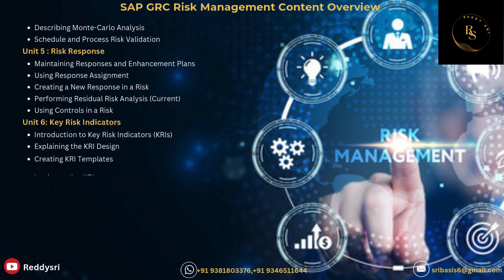Implementing SAP GRC Risk Management || Top Risk Mitigation Strategies || Methodologies || Reporting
The SAP GRC Risk Management Course is designed to provide participants with a comprehensive understanding of risk management principles within the SAP Governance, Risk, and Compliance (GRC) framework. This course focuses on the tools and methodologies for identifying, assessing, and mitigating risks in business processes, ensuring effective governance and compliance.
Course Objectives:
By the end of this course, participants will be able to:
• Understand the core concepts of GRC and its importance in risk management.
• Configure and utilize SAP GRC Risk Management functionalities.
• Implement risk assessment methodologies and techniques.
• Develop and manage risk mitigation strategies.
• Generate reports and dashboards for risk visibility and decision-making.
• Apply best practices for effective risk management in SAP environments.
Key Topics:
1. Introduction to SAP GRC Risk Management
o Overview of SAP GRC and its components.
o Importance of risk management in governance and compliance.
2. Configuration of GRC Risk Management
o Setting up the SAP GRC Risk Management environment.
o Configuring organizational structures and user roles.
3. Risk Assessment Methodologies
o Identifying and categorizing risks in business processes.
o Implementing qualitative and quantitative risk assessment techniques.
o Utilizing SAP tools for risk identification and analysis.
4. Risk Mitigation Strategies
o Developing and implementing risk response plans.
o Monitoring and evaluating risk mitigation effectiveness.
o Understanding the role of controls in risk management.
5. Reporting and Analytics
o Generating risk reports and dashboards.
o Utilizing SAP Analytics tools for risk visibility.
o Best practices for reporting and communication.
6. Best Practices in GRC Risk Management
o Implementing continuous monitoring and improvement.
o Case studies of successful SAP GRC RM implementations.
o Future trends in risk management and GRC.
Target Audience:
• Risk Management Professionals
• Compliance Officers and Managers
• Internal Auditors
• SAP Consultants and Administrators
• Business Process Owners
Prerequisites:
• Basic understanding of governance, risk, and compliance concepts.
• Familiarity with SAP ERP systems is beneficial but not required.
Learning Format:
• Instructor-led training sessions or online self-paced modules.
• Hands-on labs and exercises for practical application.
• Real-world case studies and scenarios for contextual understanding.

This course equips participants with the necessary skills to effectively manage risks within their organizations using SAP GRC Risk Management, ultimately supporting their commitment to governance and compliance.